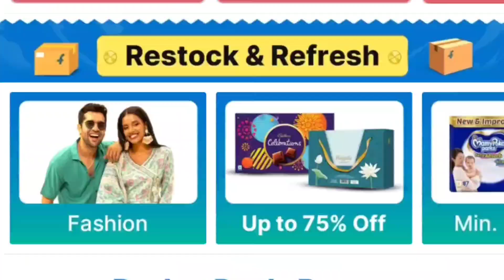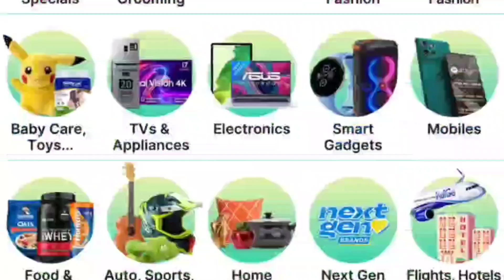ସବୁ ଶସ୍ତା ହେଲା । Flipkart Big Bachat Days Sale - Flipkart Offer